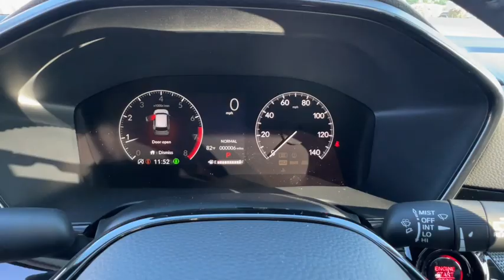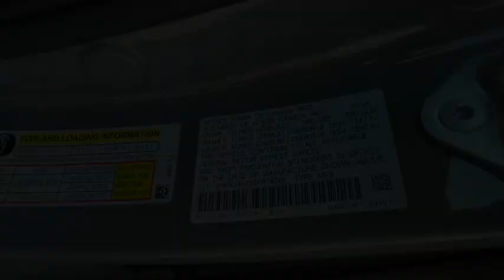2025 Honda CR-V EX-L Carson City, Reno, Lake Tahoe, Northern Nevada, Susanville NV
New 2025 Honda CR-V EX-L available at Michael Hohl Honda located in 2800 S. Carson St, Carson City, NV, 89701.
Stock#: H25101 - VIN#: 2HKRS4H75SH414049

Servicing the Carson City, Reno, Lake Tahoe, Northern Nevada, Susanville area.

CR-V

Here is a wonderful   2025  Honda CR-V. Prepare to fall in love with this sleek, tech-savvy CR-V. Loaded with convenience features to make your life easier, all-weather capability, and premium styling, this small SUV is the perfect complement to your active lifestyle.  The following are some of this vehicles highlighted options: Pre-Collision System, Intelligent Auto on/off High Beams, Lane Departure Warning, All Wheel Drive, Keyless Entry, Moonroof, Power Liftgate, Lane Keeping Assist, Remote Engine Start, Adaptive Cruise Control. Being adventurous never felt so refined. Treat yourself to a road test in the Honda CR-V, and enjoy an exceptional driving experience.